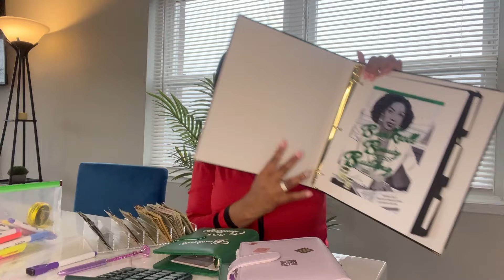Saving Money Don’t Start In The Bank | It Starts In Your Mind Pt 1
moneysavingtips moneymanagement 💰On your MARCH, get MONEY…GROW 💵💷 In this video Leading Lady Dar is pouring on some encourage to those who need a bit of inspiration on how & why you should start saving. It starts with a mindsetshift 💫 It’s time ladies 👏🏽.

Get in position of the BANKROLL BEAUTY BOSS and start saving.  Roll in the dough baby!  It’s time ladies.

to purchase your copy of the new Bankroll Beauty Boss Building 101 book.  Or visit Amazon.com. The release date March 5th 🙌🏽🙌🏽🙌🏽 This book is 🗝️ in helping to unlock your potential in saving, mastering money management & challenges.  It’snever too late to save, its a simple easy read that share how you can start saving in small increments if you have the desire to do so.

🙋🏾‍♀️I’m a FAITH BASED CONTENT CREATOR ✨My love for helping others obtain peace, a well-being and harmony is why I keep showing up ✨